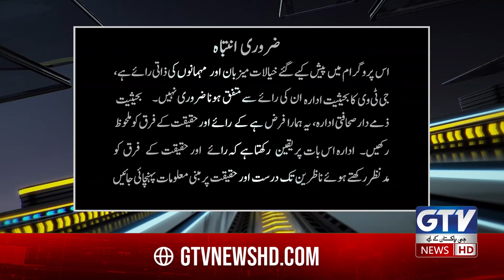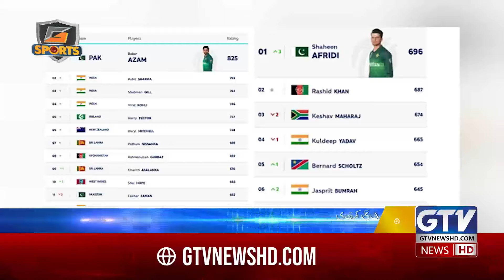Pakistan Vs India | PCB's Decision Shocked BCCI | Champions Trophy 2025 | G Sports | Full Episode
Pakistan vs India: PCB’s Surprising Decision Leaves BCCI Reeling for Champions Trophy 2025
Champions Trophy 2025: PCB’s Unexpected Decision Leaves BCCI in Disarray
PCB’s Shocking Stand on Pakistan-India Match Stuns BCCI Ahead of Champions Trophy 2025